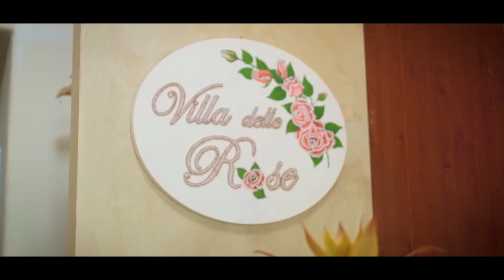Wedding Day Alessio & Valeria - 07.09.2019